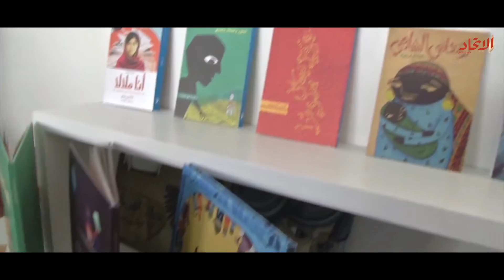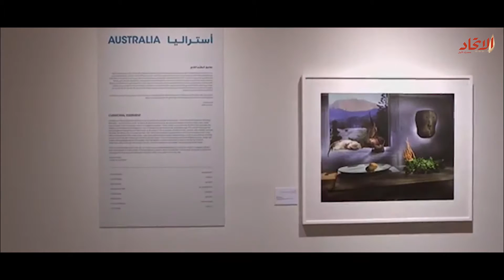ثـقافة - حـصاد شـهر مـارس 2016 | صحيفة الاتحاد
عناوين الحصاد الرئيسية :

1. سلطان القاسمي يشهد حفل اختتام «أيام الشارقة المسرحية»
2. علي آل خليفة يشيد بجناح الدولة في «البحرين للكتاب»
3. «دبي أوبرا» يعكس روح المدينة متعددة الثقافات
4. الإمارات تحصد 24 جائزة في «مهرجان الخليج للإذاعة والتلفزيون»
5. «معرض دبي للصورة» يعرض 850 مشاركة لـ 129 مصوراً
6. افتتــاح ملتقى السرد وتكريم رواد الرواية الخليجية بأبوظبي

اعداد : شهرزاد اللمداني
مونتاج : نورس حمدان